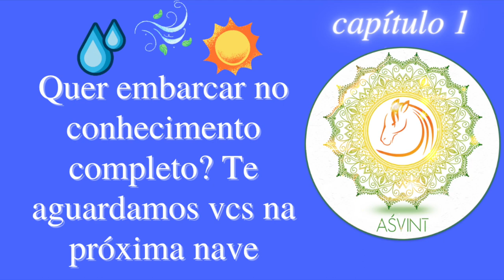TRAUMAS! Por que é tão difícil enfrentar a própria sombra! Relação Ama, sugandha e durgandha